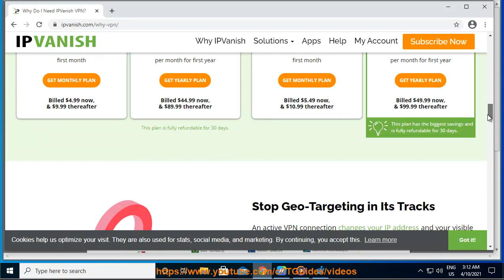How many countries and Server Locations does IPVanish have?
Check out How many countries & Server Locations IPVanish VPN haves. Hit & get yourself started w/ IPVanish.